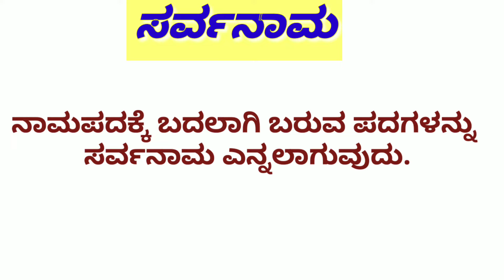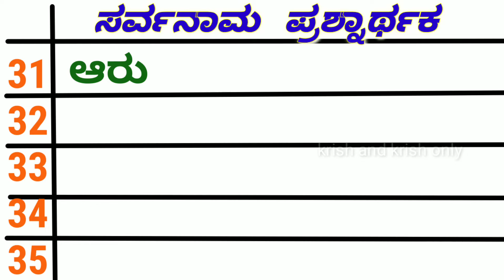40 ಸರ್ವನಾಮ ಪದಗಳು | ಸರ್ವನಾಮ ಉದಾಹರಣೆಗಳು | ಪುರುಷಾರ್ಥಕ ಪ್ರಶ್ನಾರ್ಥಕ ಆತ್ಮಾರ್ಥಕ | Namapadagalu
40 ಸರ್ವನಾಮ ಪದಗಳು | ಸರ್ವನಾಮ ಉದಾಹರಣೆಗಳು | ಪುರುಷಾರ್ಥಕ ಪ್ರಶ್ನಾರ್ಥಕ ಆತ್ಮಾರ್ಥಕ | Namapadagalu | kannada grammar